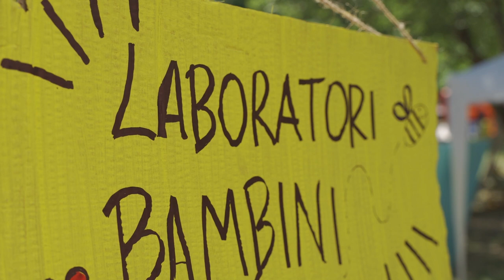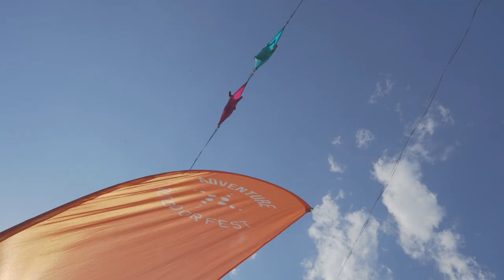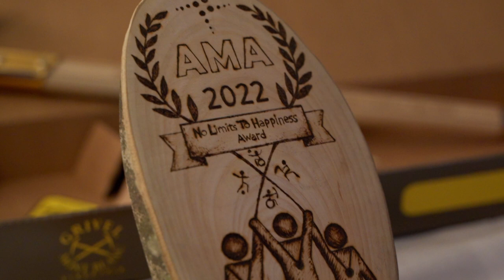Adventure Outdoor Fest IX edition - Official video 2022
“La nostra vita, ogni istante, è un miracolo immenso. Basta solamente rendersene conto e la gratitudine che proverà il cuore ci sussurrerà che tutto, a suo modo, è perfetto.”
Queste parole di Alberto Cancian, uno degli ospiti dell’Adventure Outdoor Fest 2022, ci rendono consapevoli che, ogni anno, il Festival compie un piccolo miracolo... Per 5 giorni il mondo rallenta, persone da ogni dove si spogliano delle loro vite frenetiche per riconciliarsi alla natura, quasi spinte da un bisogno ancestrale. Tutt’a un tratto il tempo si annulla dando spazio solo al qui e ora.
La Montagna Pistoiese è stato il terreno fertile e lo scenario ideale per rendere indimenticabile questo appuntamento.
I ringraziamenti sono tantissimi, a cominciare dalla @FondazioneCaript e dal Comune di San Marcello Piteglio, il cui contributo ha reso possibile la manifestazione. Grazie alla Regione Toscana per il patrocinio, 🙏🏻 al nostro main sponsor Grivel che ci accompagna da sempre, 🙏🏻 a Scarpa Spa e coros presenti con Runout.360 Prato, 🙏🏻 a Born-Italia, 🙏🏻 a Les Bières du Grand-Saint-Bernard e Solo Artigianale, 🙏🏻 a Monvic.it a Ticket To The Moon, a Radrigs: Slackline Equipment, e Macris - Gebo Mountain. Grazie di ❤️ al fantastico staff, ai volontari e al super team foto/video, in primis Lorenzo Marianeschi Video & Photography e MV.filmmaker per la realizzazione di questo splendido video report, a Valeria Mutinelli direttrice del concorso AdventureMovieAwards, a tutti i fotografi, senza dimenticare Francesco Pierini e l'Outdoor Photo Academy.
Grazie ai Media partners: Discover Pistoia e Naturart, Terra Nuova Edizioni, Mountain Blog, Sportoutdoor24, sportcultura, The Pill Magazine, Pistoia - La Nazione, Tuscany Mountain, Visit Pistoia e Visit Tuscany.
Grazie ai numerosissimi ospiti, atleti e istruttori, in particolare 🙏🏻 a Francesco Vidotto, 🙏🏻 a Matteo Gracis, 🙏🏻 a Andrea Zanone, 🙏🏻 a Cristian Dorigatti, 🙏🏻 a Method - Michael Bolognini, 🙏🏻 a Mattia Fabris e Jacopo Bicocchi della Compagnia S-Legati, 🙏🏻 a Federico Pagliai, 🙏🏻 a The Journey of Joy - Il Viaggio della Felicità, Alberto Cancian, 🙏🏻 a Davide Fiz con Smart Walking for Smart Working, e 🙏🏻 alla fantastica crew di yoga, meditazione e discipline olistiche del programma Yogadventure.
Adventure Italia ringrazia anche tutti quelli ch non siamo riusciti a citare o taggare, ogni energia e la vostra passione sono stati contributi fondamentali.
Grazie infine al pubblico e ai partecipanti di questa nona edizione.